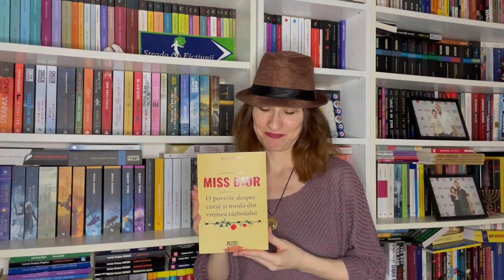Recenzii video – „Miss Dior” (Justine Picardie)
Scurtă recenzie pentru volumul „Miss Dior” (Justine Picardie) apărut la Editura Meteor Press